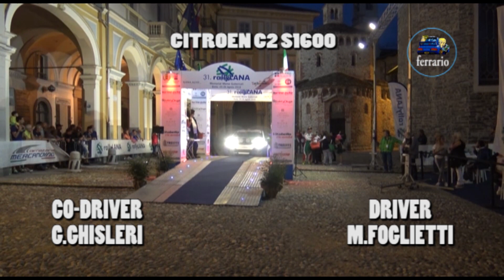CLIP 31°Rally LANA 2018 Foglietti-Ghisleri by Ferrario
I migliori passaggi esterni dell'equipaggio Foglietti-Ghisleri su Citroen C2 S1600 durante il 31°Rally LANA 2018.